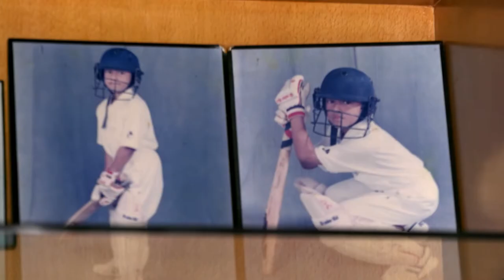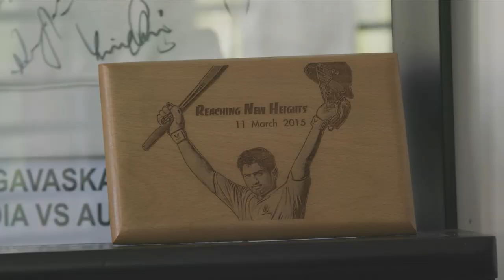Spicy Pitch: Episode 18 - Karun Nair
He is the 3rd Indian player to score a triple hundred in a test match and received Rahul Dravid's support after the India  team drop.

KarunNair shares his thoughts on his bittersweet journey in Indian Cricket so far, in the 18th episode SpicyPitch on Cricbuzz. Get to know the cricketer off-field as well, via friends and family

Produced by @Trojan Horse Media